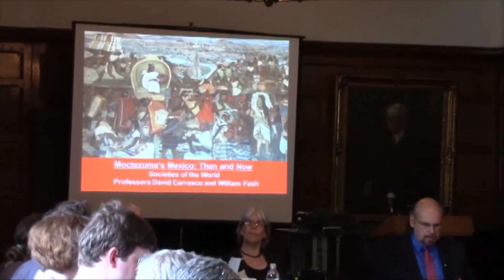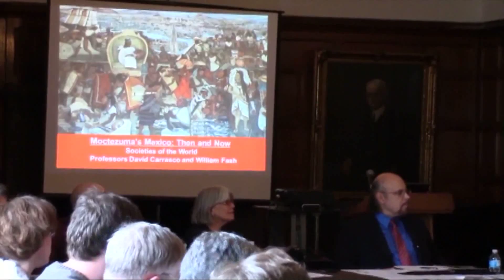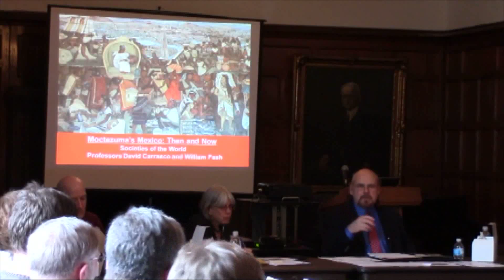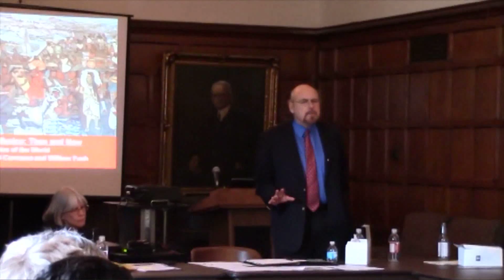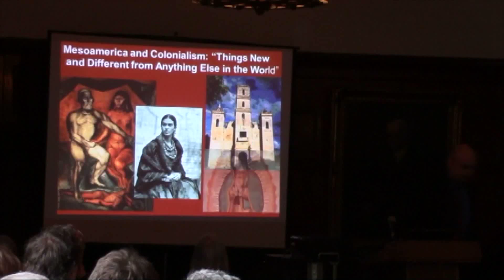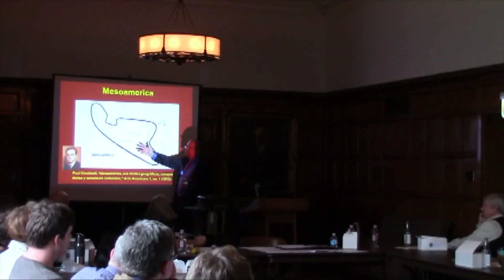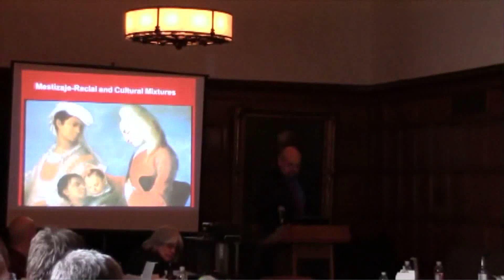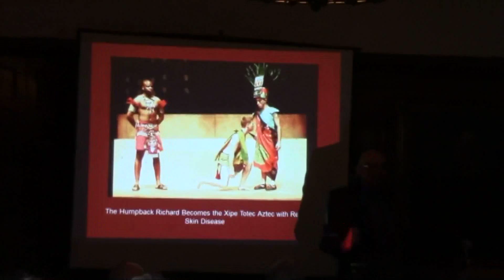Dean's Spring Craft of Teaching Seminar by Davíd Carrasco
Led by the 2014 Divinity School Alumnus of the Year Davíd Carrasco (ThM 1970, MA 1974, PhD, History of Religions, 1977), Neil Rudenstine Professor of the Study of Latin America at Harvard University, with a joint appointment in the Department of Anthropology and the Harvard Divinity School.  Prof. Carrasco is the author of numerous books, including Quetzalcoatl and the Irony of Empire, Religions of Mesoamerica,  Breaking Through Mexico's Past: Digging the Aztecs With Eduardo Matos Moctezuma and Cave, City, and Eagle's Nest: An Interpretive Journey Through the Mapa de Cuauhtinchan No. 2.  He has served as the editor-in-chief of the Oxford Encyclopedia of Mesoamerican Cultures and was the executive co-producer of the award winning film Alambrista: The Director's Cut which put a human face on the ordeal of undocumented workers from Mexico.  Prof. Carrasco will discuss his pedagogy in relation to his teaching context and a recent course he has taught.

Recorded in Swift Hall on April 24, 2014.